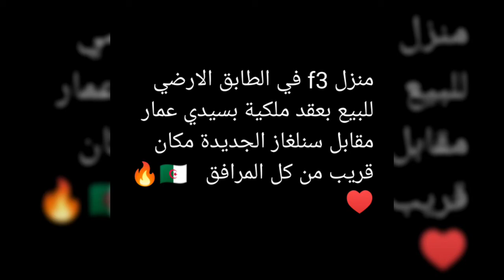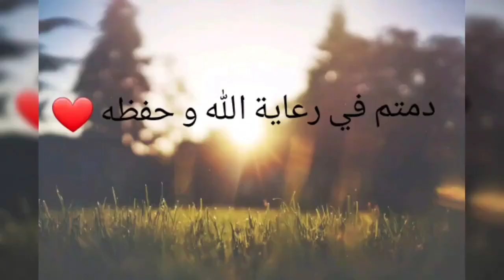منزل f3 للبيع في عنابة 🇩🇿 مبلغ مغري جدا 🔥♥️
منزل f3 في الطابق الارضي للبيع بعقد ملكية بسيدي عمار  مقابل سنلغاز الجديدة مكان قريب من كل المرافق

للتسويق أو إشهار أو ارسال شيء للبيع أو الاستسفسار عن أي شيء يرجى منكم مراسلتنا على :